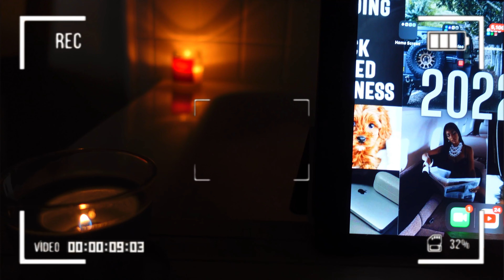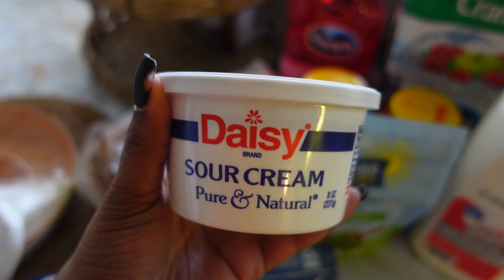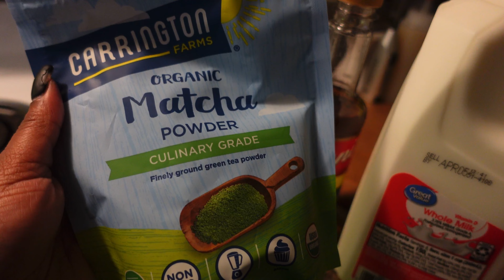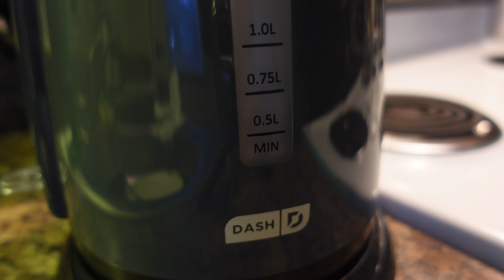WEEKLY VLOG| LUNCH DATE+RELAXING BATH+MAKING & TRYING MATCHA | REARRANGING BEDROOM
WEEKLY VLOG| LUNCH DATE+RELAXING BATH+MAKING & TRYING MATCHA FOR THE FIRST TIME | REARRANGING MY BEDROOM AROUND |

What’s up YouTube! My name is Bianca. If you’re new here Hello and if you’re a returning subbie welcome back. On my YouTube channel you will see a lot of beauty, lifestyle and vlogs content. As you all may know this is a new year 2022 to be exact. I have mentioned to my subbies that this year IT’S PERSONAL for me .These exercises will be helping us to date ourselves in fun and exciting ways. Give us something to look forward too. I want all of us to become the best version’s of ourselves in 2022. Let’s take care of us inside out, emotionally, physically, spiritually, financially so we can become that person we always wanted to be, without dependence from other people. We choose our own happiness.